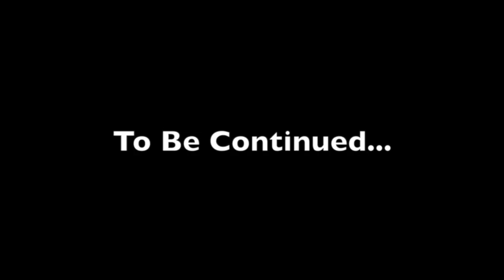Easy Comforting Food on the Road | A Day Living in My Car ep 52